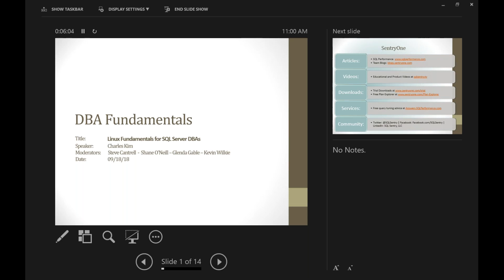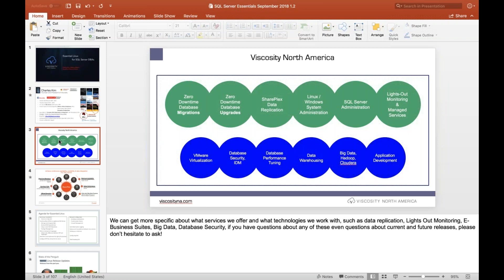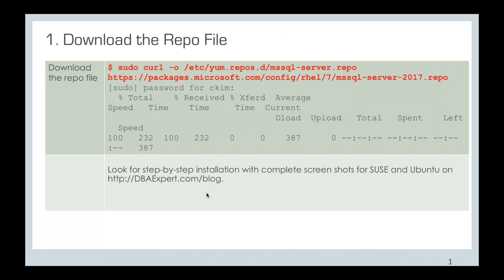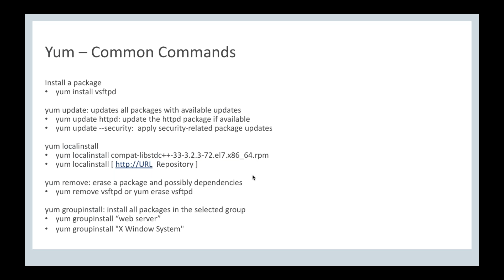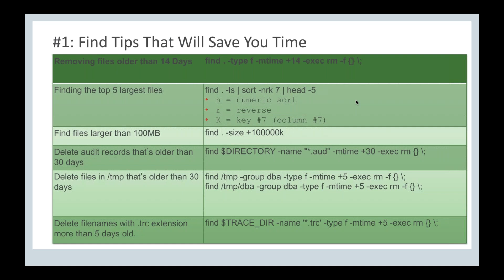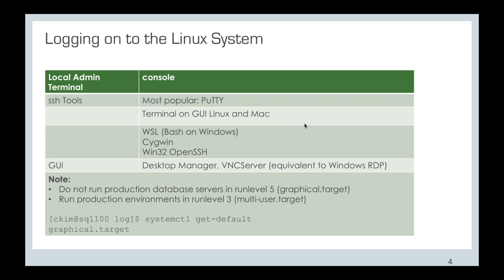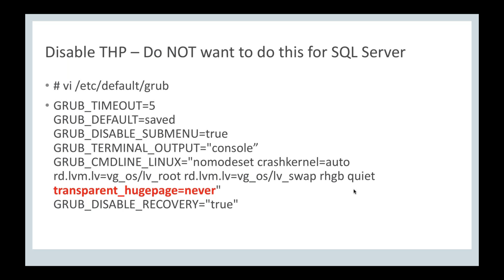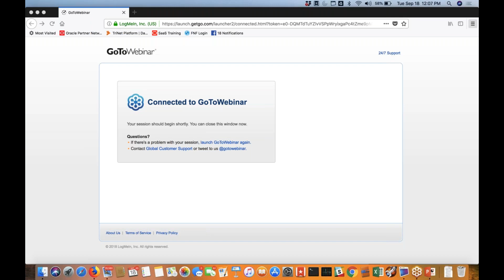Linux Fundamentals for SQL Server DBAs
Most of the Fortune 1000 companies leverage Linux for their 7/24 mission-critical enterprise server platform and Enterprise Linux has become the standard de facto for reliability and scalability. Today, more and more companies are considering Linux as their new operating system (OS) for SQL Server; and in today's economy to be an effective database administrator, DBAs and Architects must possess extensive OS and database expertise. In this session, learn how to install and configure SQL Server on Red Hat 7 Enterprise Linux and SUSE Enterprise Server (SLES v12) on bare metal servers and in virtualized infrastructures. We will discuss the top 10 Linux commands that every SQL Server DBA needs to know as you transition from Microsoft to the world of Red Hat and SUSE; with a closer look at the different file system types that are available and which one you should choose. Leveraging real-life experiences and techniques as a certified Linux veteran for over 16 years, I will also share my top tips that you need to know to configure a Linux environment worthy to run SQL Server: 1. Install required RPMs to install SQL Server * Manage and interrogate RPMs * Review RPM dependencies * Setup a local YUM repository 2. Set appropriate kernel and network parameters, shell limits, and file limits for SQL Server 3. Configure transparent hugepages 4. Determine and implement the right I/O Scheduler 5. Configure NTP for the server 6. Bond network interface * Enable jumbo frames 7. Configuring NFS 8. Setup correct partition alignment 9. Centralize System Logging 10. Simplify DNS 11. Setup up ssh equivalence between Linux servers 12. Configure swap setting

Charles Kim

Charles Kim is an Oracle ACE Director, VMware vExpert, Oracle Certified DBA, Certified Exadata Implementation Specialist, Certified SharePlex Administrator, and a Certified RAC Expert. Charles specializes in RAC, Exadata, Cloud, and Virtualization and author of 10 books: